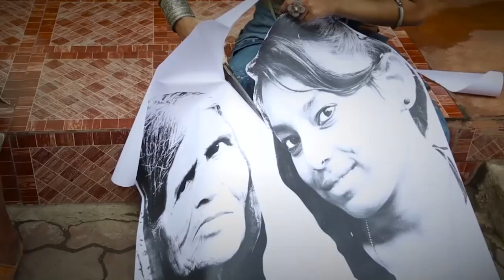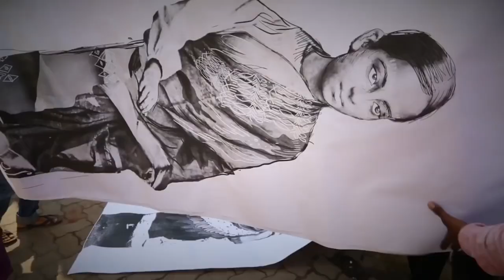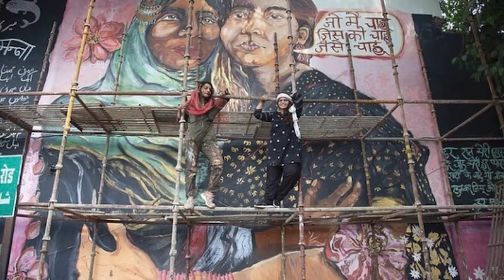ArtXStreet - Shilo Shiv Suleman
In this exciting first episode of our ‘Art Meets Street’ series, discover how art brings mystical magic and fantasy to urban streets with celebrity interior designer Vinita Chaitanya and disruptive Indian contemporary artist Shilo Shiv Suleman !